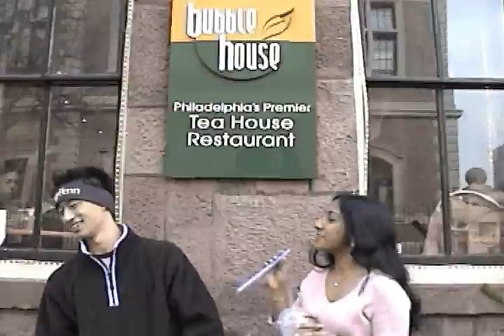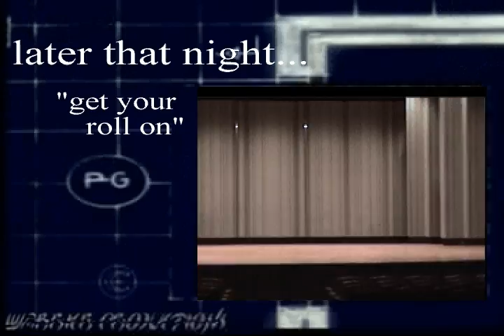ECAASU 2005 Bid Video - Cribs